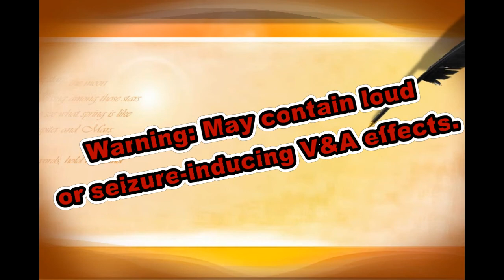Cocomelon Intro Effects (CorelVideoStudio Effects)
Made Yesterday on November 2, 2019, 11:32:54 pm to 11:41:58 pm
Edited on Thursday, August 25, 2022, 9:22:02 pm

Here is a compilation of Windows XP Srart-Up V&A effects using the software Corel VideoStudioX10.

A list of Corel VideoStudio V&A-Based Effects:

1st: Normal
2nd: G-Major 4 Stadium
3rd: My G-Major 6
4th: G-Major 7
5th:
6th: G-Major by Ltv Mca
7th: Mari Group
8th: G-Major 16
9th:
10th:
11th: Quiet Water
12th: S-Major 26
13th: Does Respond
14th: Does Not Respond
15th: I Killed
16th: Asleep
17th: G-Major
18th: Noisy Static
19th: Windows XP Wah-Wah (Half)
20th: Windows XP Wah-Wah
21th: Air Cut
22th:
23th:
24th:
25th: Luig Group
26th:
27th:
28th: I Sused
29th: Duotone Major
30th: Embross Major
31th:
32th: Meta Major
33th:
34th:
35th: Klaxon
36th: